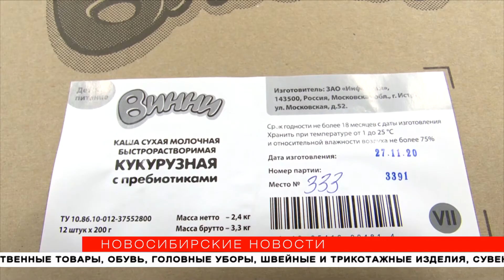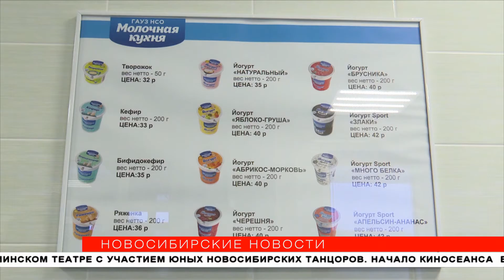Фабрика детской еды: как работают молочные кухни в Новосибирске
В Новосибирске выросло количество детей, которые бесплатно получают спецпитание: сухие смеси, творожки и йогурты. Молочные кухни становятся популярнее, в Новосибирске их активно развивают. Какие изменения произошли на предприятии за год, узнал корреспондент «Новосибирских новостей»